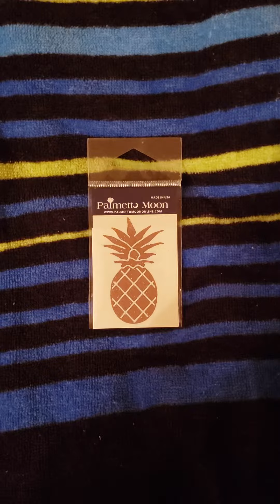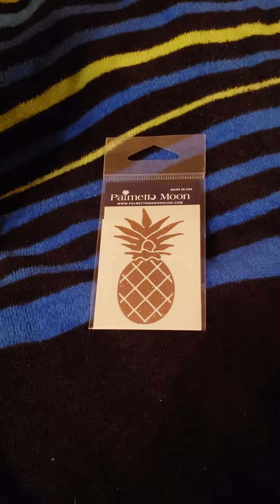Very Small Palmetto Moon Haul: Fri. Aug 8-2-2019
Love my Yeti Tumbler. 😁